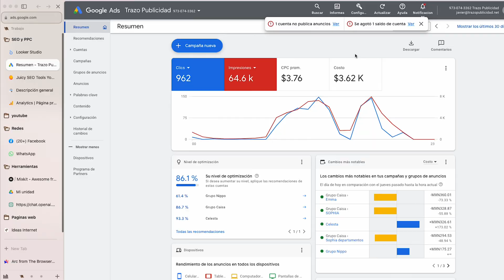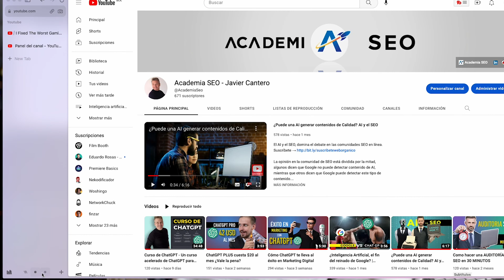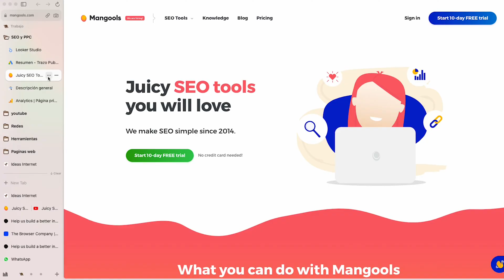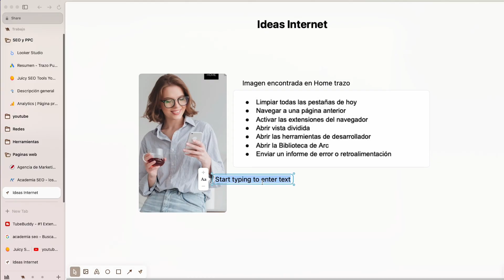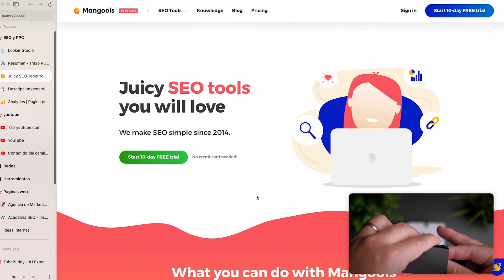ARC el navegador que me hizo decir ADIÓS a CHROME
¿Te animas a probar el navegador ARC?  Arc es un navegador revolucionario que promete mejorar la experiencia de navegación en internet. Con un enfoque en la simplicidad y la intuitividad para el usuario.

📝 *MASTER DE CHATGPT*

🎯 *Parte 1 Bases de ChatGPT: *
 • Curso de ChatGPT - Un curso acelerado...
🎯 *Parte 2 Ingenieria de prompts*
 • Curso de Prompts para Chatgpt - Promp...
🎯 *Parte 3 Ingenieria de prompts 2*
 • Curso de PROMPT ENGINEERING: como CRE...

//CONTENIDO:

Conoce "Arc", el navegador que te hará decir adiós a Chrome para siempre. "Arc" es más que un simple navegador, es un sistema operativo basado en navegador web con un enfoque en la simplicidad y la intuitividad para el usuario. Con "Arc" podrás tener todas tus páginas organizadas en diferentes espacios de trabajo y navegar en dos sitios simultáneamente gracias a su divisor de pantalla. Además, su barra de comandos te permitirá realizar diferentes acciones de manera rápida y eficiente.

Llevo 3 semanas usando y abusando de arc y puedo decir sin lugar a dudas que es el mejor browser que existe y por el momento no regresaría a usar los demás.

Cuando escuché la primera vez de ARC parecía otro pitching de marketing del mejor navegador, más diferente, etc y decidí probarlo y WOW no me arrepiento.

De primera instancia parece más complejo de usar, por que realmente es diferentes, pero una vez comprendes su interfaz es muy sencillo.

"Arc" está en beta privada y solo disponible por el momento en macOS. Arc está construido sobre Chromium, el proyecto de código abierto que también se encuentra en Google Chrome.
Esto significa que puedes seguir usando tus extensiones chrome e importar todos tus tabs y preferencias de safari y chrome.

Miller (uno de sus creadores) y su equipo describen Arc como un "navegador web" pero en realidad lo ven como un sistema operativo basado en navegador web, similar a Chrome OS.
Se diferencia de otros navegadores en su enfoque en la simplicidad y la intuitividad para el usuario. El equipo de desarrollo tomó un enfoque antropológico para entender las necesidades de los usuarios y para mejorar la experiencia de navegación.
Lo primero que note al empezarlo a usar fue la velocidad de carga. Todas las páginas cargan rápidamente sin problema incluso Google ads que es terrible en este respecto.

La organización es fantástica ARC utiliza una característica que se llama espacios, donde tienes una barra lateral donde puedes tener literalmente espacios de trabajo. En este caso tengo tres, trabajo, youtube, casa.

En cada uno de estos espacios cuentas con una barra lateral donde puedes ordenar en diferentes folders páginas que visitas constantemente. En el trabajo puedes tener una cuenta de youtube con un usuario y en casa usar otro usuario sin perder contexto o la sesión.
Yo por lo regular tengo tres browsers abiertos con un desastre en mi escritorio, con ARC la organización está en otro nivel.

// CONTACTO 📧